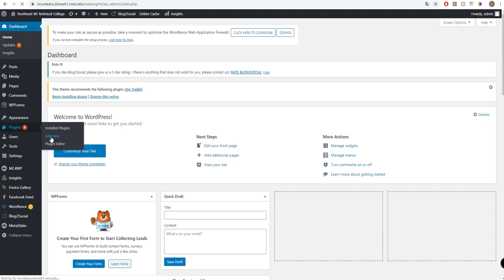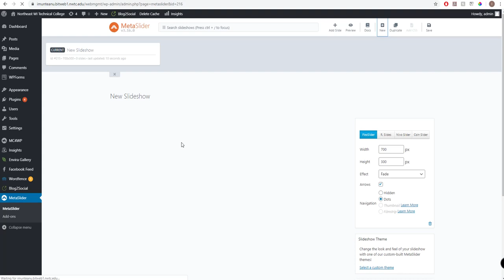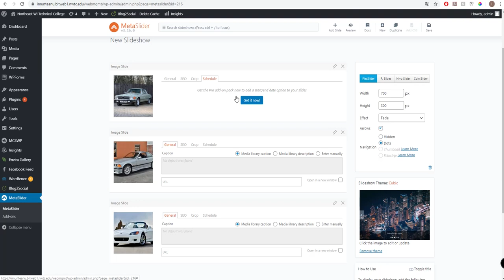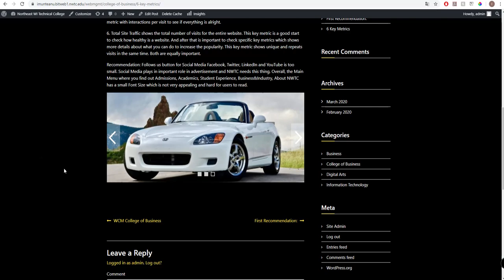MetaSlider WordPress Plug-In